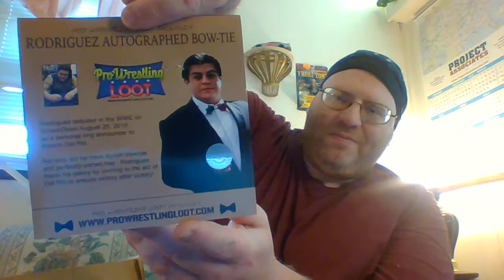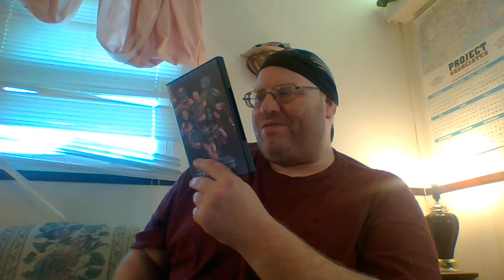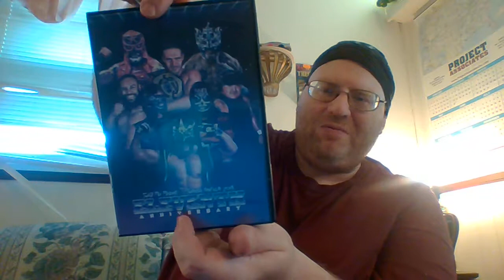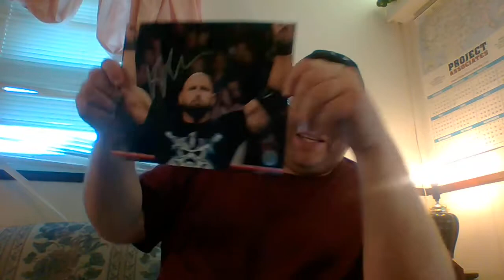Big Lee's Corner: Pro Wrestling Loot May 2018 Unboxing